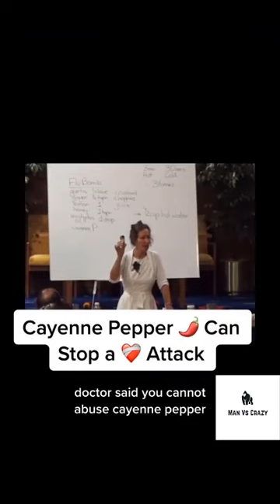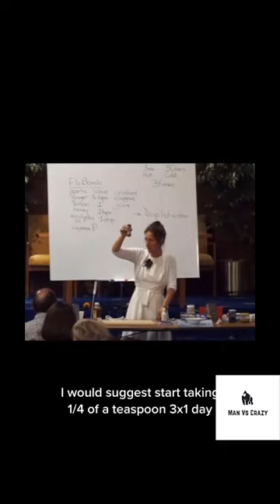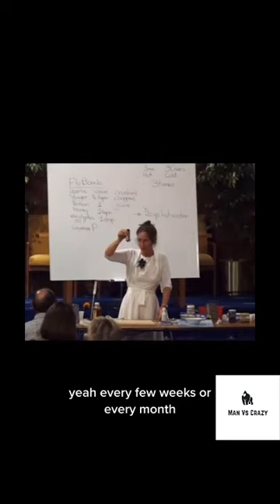Cayenne pepper capsules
CAYENNE PEPPER: Commonly used as a culinary spice, Cayenne is also a powerful traditional herb
FRUIT EXTRACT: Delivers the equivalent of 600 mg of Cayenne Pepper in daily quick-release capsules
ROOTED IN WELLNESS: Carlyle provides premium, honest supplements in your pursuit to healthy living
CARLYLE MANUFACTURERS: Laboratory Tested, Trusted Ingredients, Superior Quality, 100% Guaranteed!
NATURALLY FREE OF: Gluten, Wheat, Yeast, Lactose, Soy, Artificial Flavor, Preservatives & Non-GMO